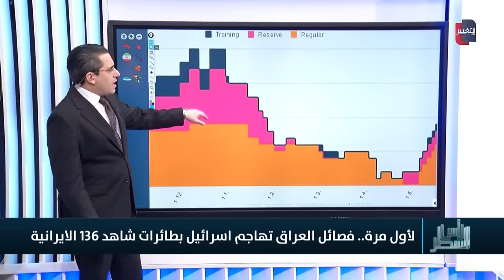طائرة شاهد الايرانية تظهر لدى فصائل العراق للمرة الاولى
موقع قناة التغيير الفضائية  الالكتروني